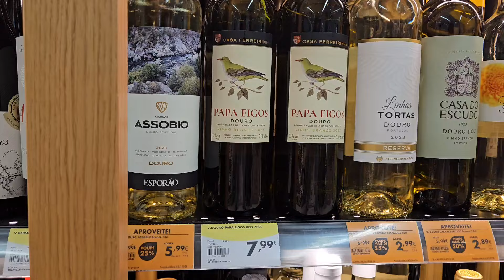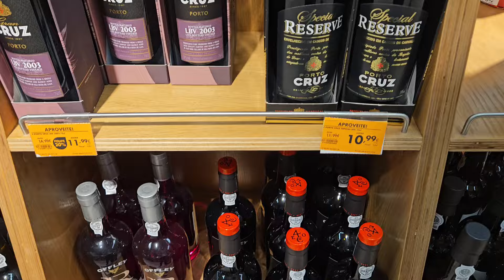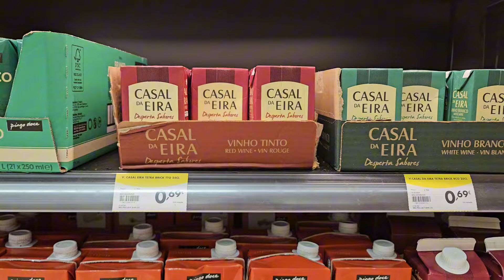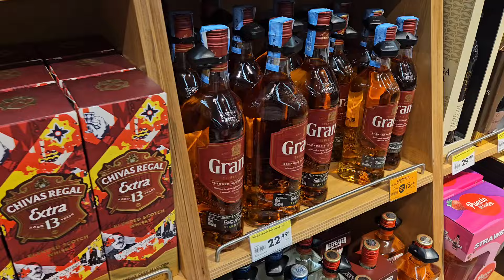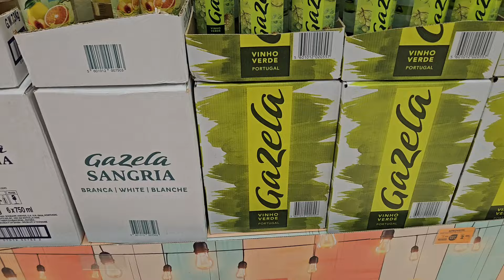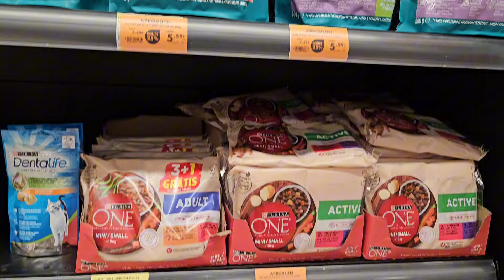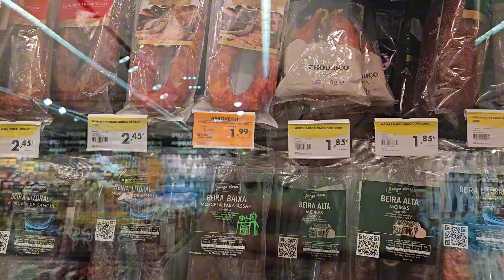Цены на одежду и еду в ПОРТУГАЛИИ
Шопинг в Пору в Португалии. Цены на одежду. Цены на еду.Что дёшево купить.